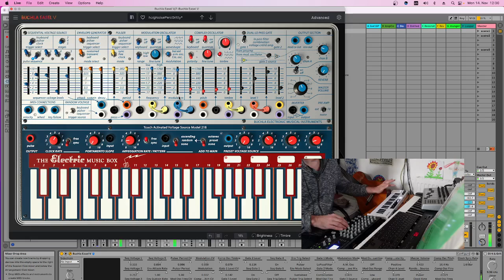Buchla Easel *VST, how does it tick? | synthJournal #1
This is the first rendition of my journal to explore the possibilities and  interrelatedness of the Buchla Easel VST module. There is also an Elektron Digitakt present playing a basic sequence off of the Keystep.
The Pulser is synced by the Sequence Module here which in turn gets its clock from the Keystep. The Complex Oscillator than is rhythmically filter-synced by the Pulser.
The Modulation Oscillator in turn is triggered by the Envelope, which in turn also adheres to the Pulser clock.